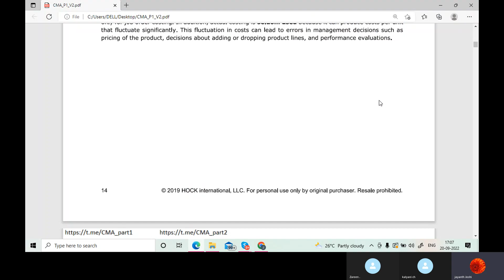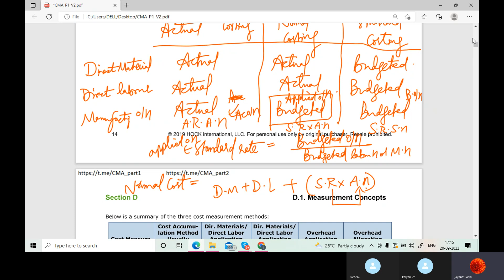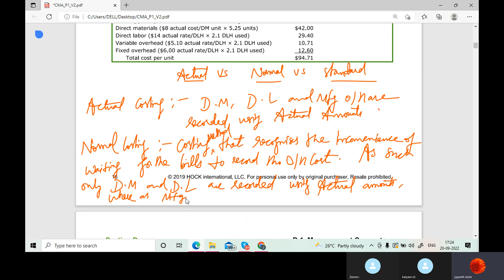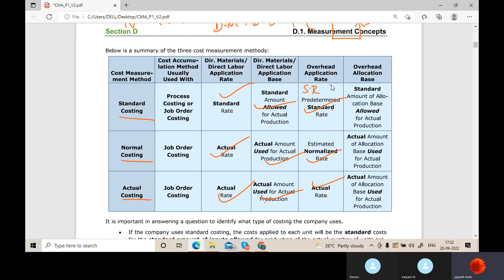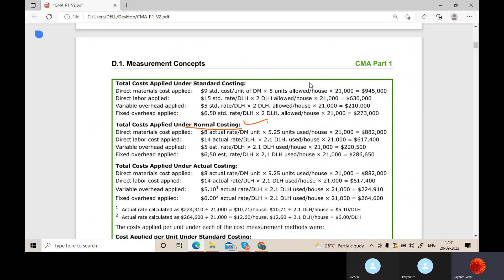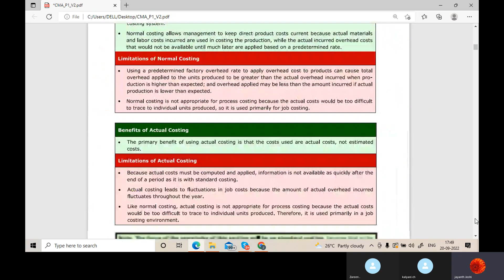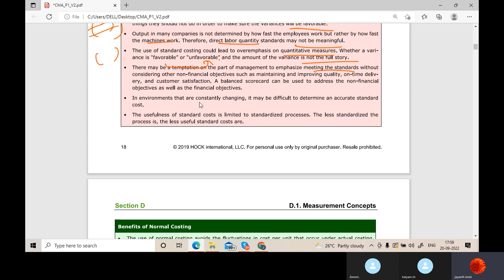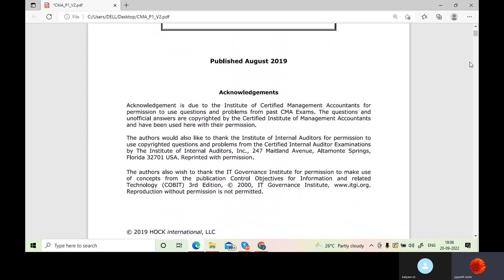costing eng vid 5